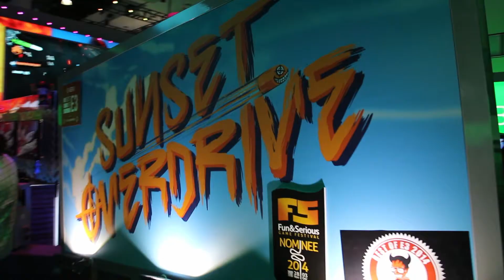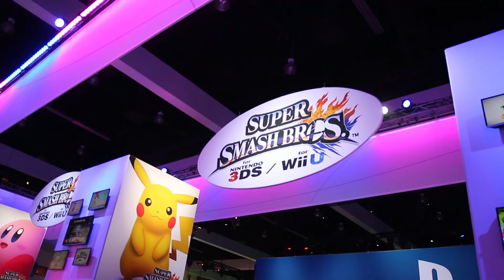A Tour of E3 #1: PlayStation, Xbox and Nintendo! [West Hall]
Track: Cheat Codes
By: Nitro Fun
Label: Monstercat Media